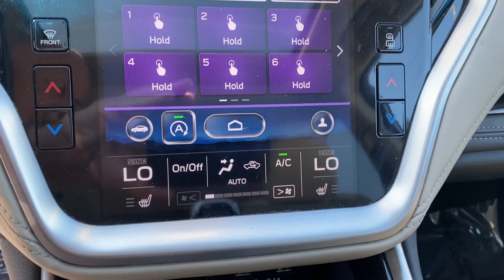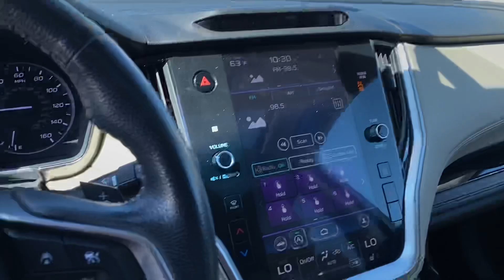2020 Subaru Outback Limited XT VIDEO REVIEW | Steven Toyota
Pre-owned 2020 Subaru Outback Limited XT -
Color: Tungsten Metallic
Stock#: P17279

Steven Toyota
2970 S Main St

Elevate your driving experience with the exceptional 2020 Subaru Outback Limited XT, now available at Steven Toyota. This versatile and luxurious SUV comes loaded with the Limited and Premium Packages, ensuring you get the best in comfort, technology, and performance.

Step inside and enjoy the refined interior featuring Leather Seats and a Power Moonroof, providing a premium feel and plenty of natural light. The harman/kardon Surround Sound Speaker System delivers crystal-clear audio, making every drive more enjoyable.

Safety is a top priority with the 2020 Subaru Outback Limited XT, equipped with a Clean Vehicle History Report and advanced safety features like ABS brakes, Electronic Stability Control, Dual Front Impact Airbags, Dual Front Side Impact Airbags, and an Emergency Communication System: STARLINK Safety and Security. The Exterior Parking Camera Rear and Auto High-Beam Headlights enhance your visibility and awareness on the road.

The Outback's performance is unmatched with 4WD / 4X4 / AWD capabilities, ensuring you can tackle any terrain with confidence. Enjoy the smooth ride provided by the Four-Wheel Independent Suspension, Front and Rear Anti-Roll Bars, and Speed-Sensing Steering. The 4.111 Axle Ratio, 4-Wheel Disc Brakes, and Brake Assist contribute to the vehicle's responsive handling and braking performance.

Comfort and convenience are paramount in the Outback Limited XT. Experience the luxury of Heated Front Bucket Seats with Memory, Heated Rear Seats, and a Heated Steering Wheel. The Power Driver Seat, Power Passenger Seat, and Memory Seat offer personalized comfort, while the Automatic Temperature Control and Front Dual Zone A/C keep the cabin climate perfect.

Other notable features include Alloy Wheels, Auto-Dimming Rear-View Mirror, Compass, Illuminated Entry, Garage Door Transmitter: HomeLink, and Power Liftgate. The Roof Rack provides additional storage options, making this SUV perfect for family adventures or weekend getaways. The stylish design is complemented by the body-color bumpers, turn signal indicator mirrors, and a sleek spoiler.

With an impressive fuel efficiency of 23/30 City/Highway MPG, the 2020 Subaru Outback Limited XT is both economical and powerful. Don't miss this opportunity to own a top-tier SUV. Visit us at Steven Toyota and elevate your driving experience today! [KBB Report]